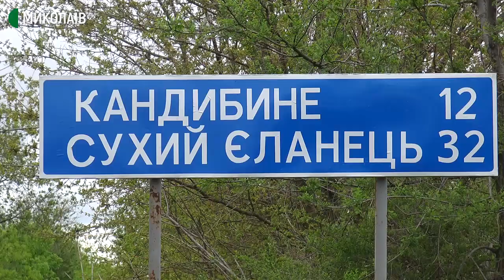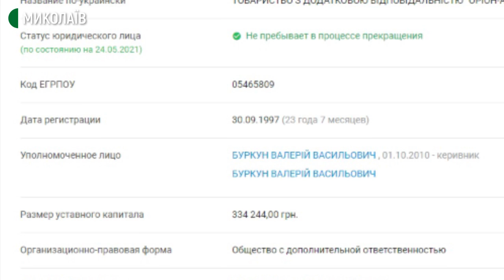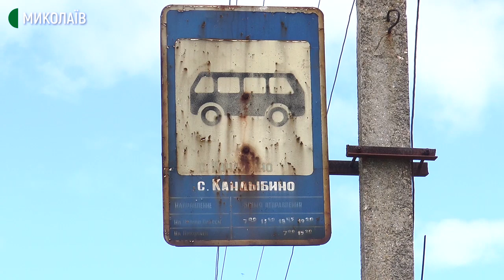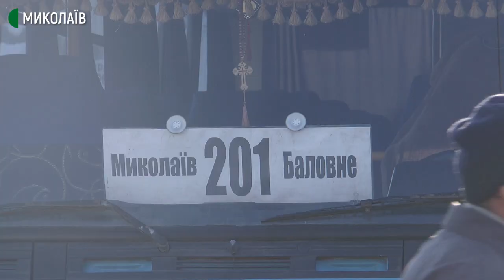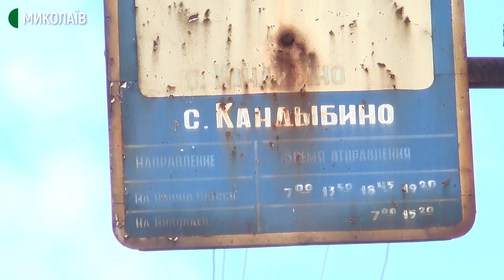Транспортні проблеми на Миколаївщині: жителі села залишилися без сполучення з обласним центром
У селі Кандибине Костянтинівської ОТГ, що на Миколаївщині, відсутнє транспортне сполучення з обласним центром з 2016 року. Перевізники відмовляються обслуговувати село та ближні до нього населені пункти через погану дорогу та малий пасажиропотік.